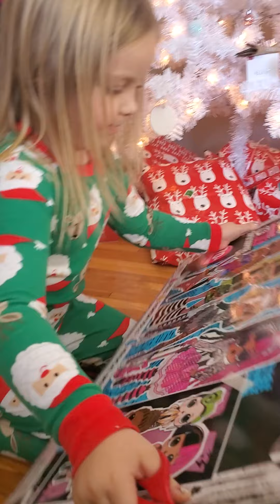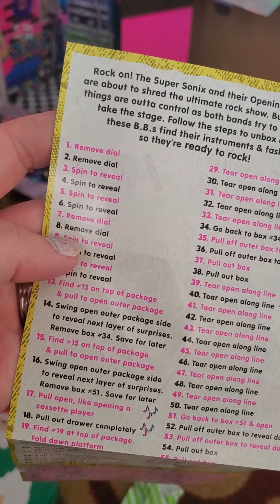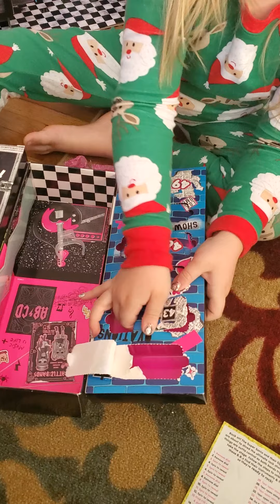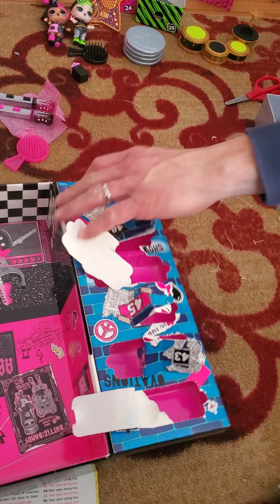Christmas Morning Part 3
Lol Remix Super Surprise Rock Band 🎸